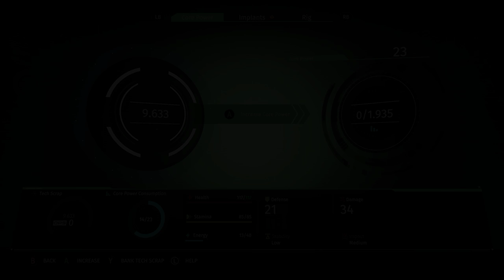The Surge (Lets Play with Steam Controller) #4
Gameplay all on PC highest settings. All using Steam Controller.